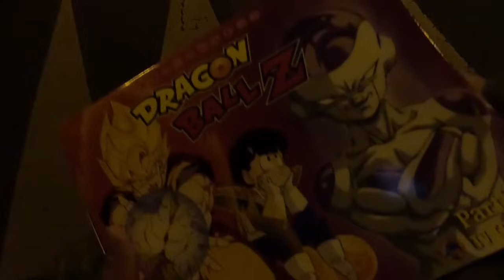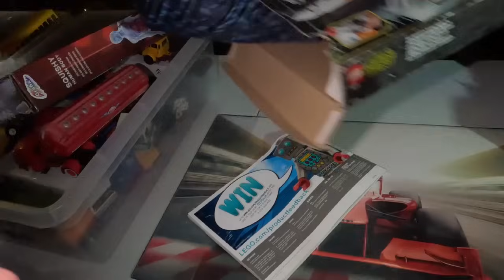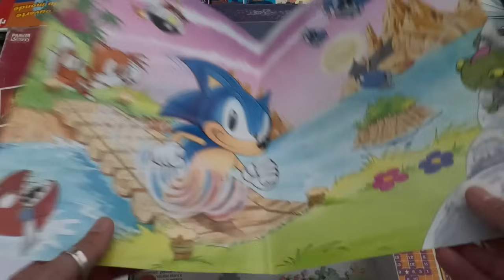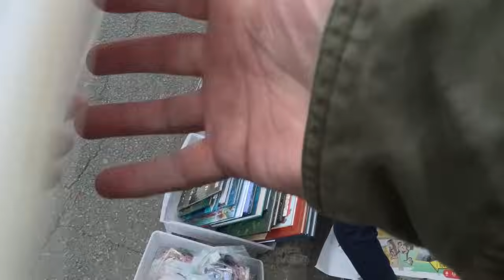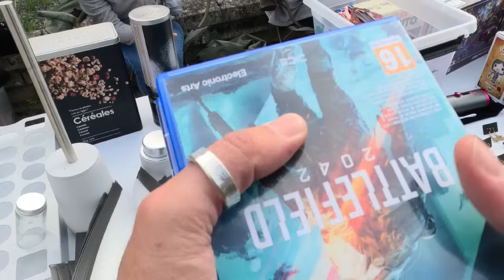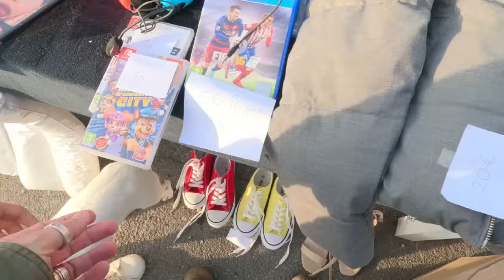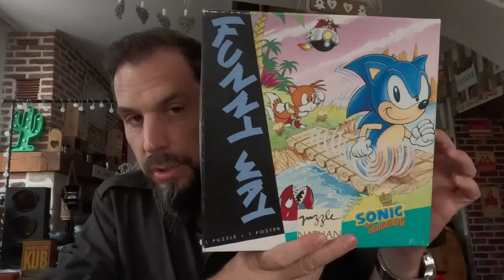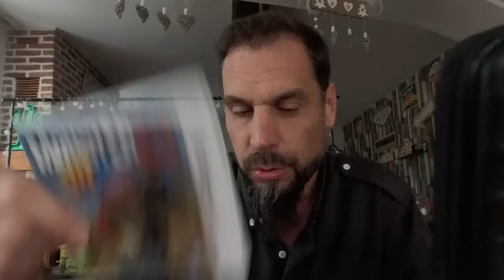VIDE GRENIER LIVE DINGUE DE TROUVER AUTANT DE RETRO DANS LA MEME BROCANTE